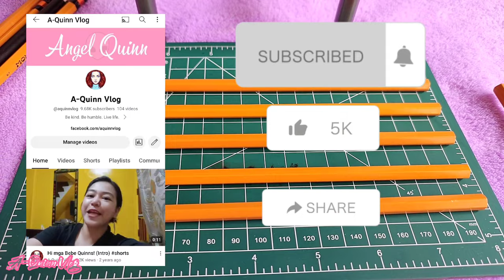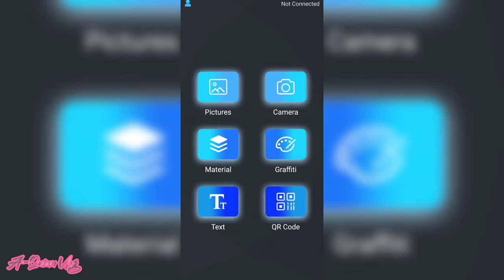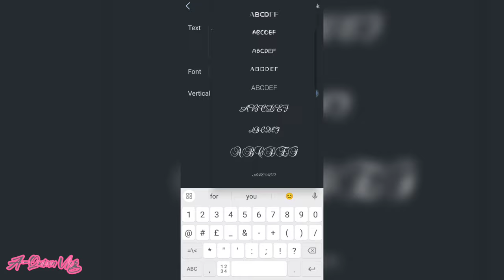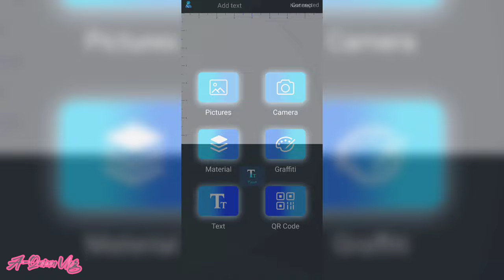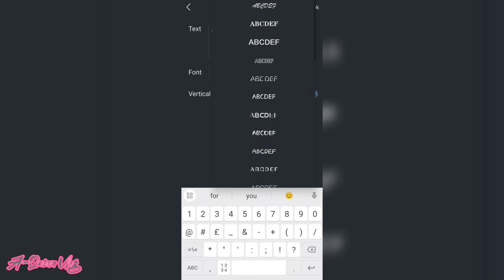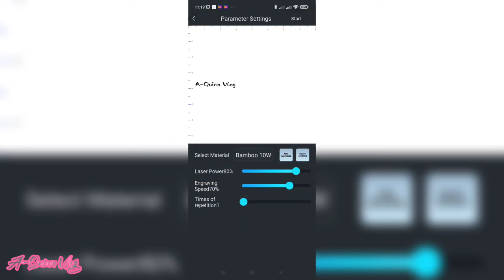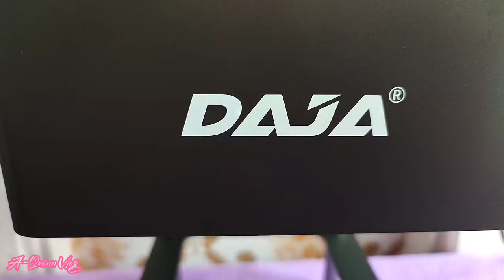DAJA DJ6 COMPLETE GUIDE: Laser Engraving on pencil | A-Quinn Vlog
PRODUCT LINKS